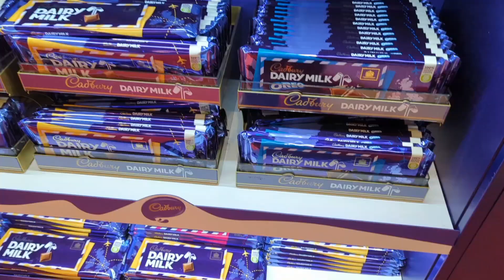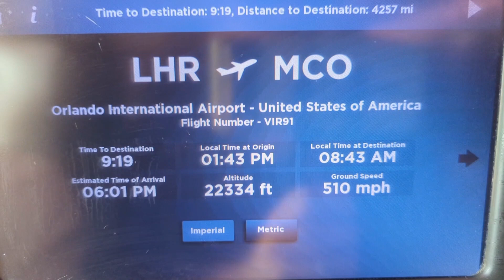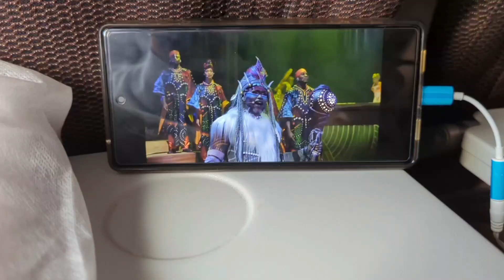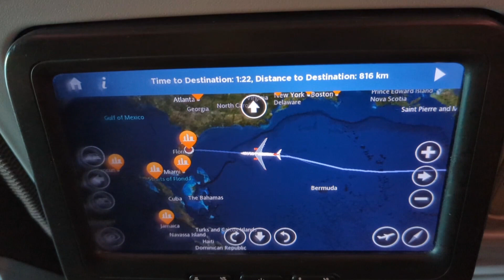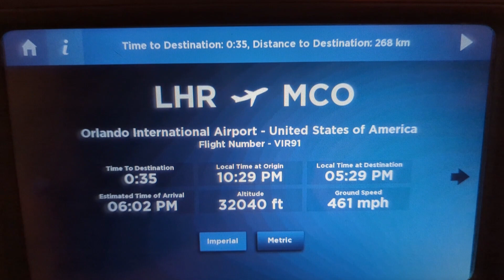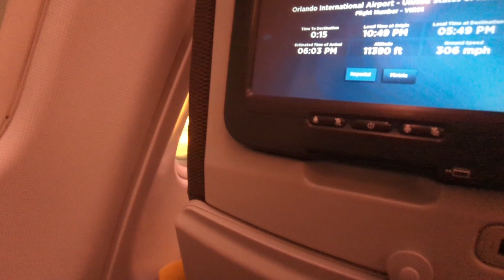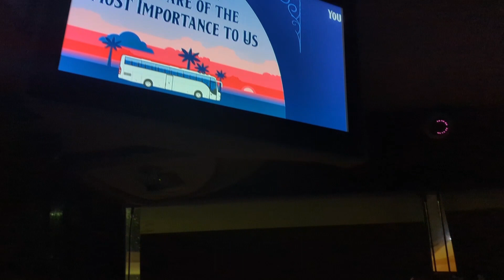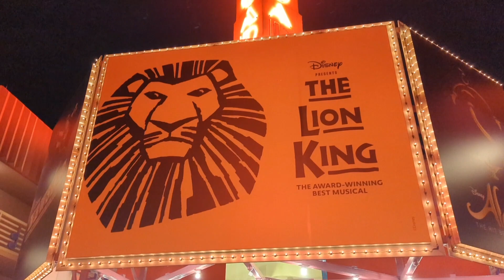Orlando Travel day | Heathrow to MCO | Walt Disney world vlog series | Ep 3.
This is Episode 3 of our Walt Disney world vlog series 2022, Join us on our travel day from London Heathrow to MCO Orlando International. Where we stay at Disney's All Star Music Resort.

Hi, We are Richard, Krystle, Angela and Lacey. Welcome to our magical happy place.

We are a Disney/Florida loving family from North Yorkshire. We set up this channel to capture and remember all our fun/nice times but if you'd like to follow along you would be more than welcome and we'll look forward to getting to know you.

Thank you so much for stopping by if you would like to keep up to date with the channel and all things us it would be absolutely amazing if you'd hit that subscribe button and also hit the notification bell to be notified of new future upload.